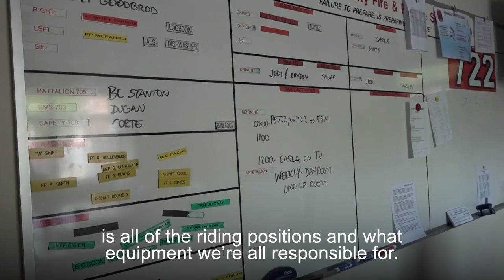Life inside the Firehouse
So much of a firefighter's job is inside the firehouse where they spend days away from home. Get a behind-the-scenes glimpse into the life of Carla, a woman firefighter in a predominantly male profession.

Reporter/Camera: Cristina Caicedo Smit